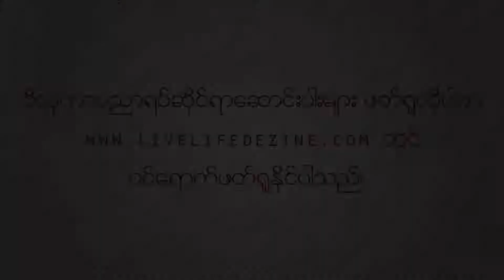Voice of Archi Students - Su Sandi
"WYTU ကျောင်းသားကျောင်းသူတို့ရဲ့စကားသံများ"
WYTU, Final Year မဆုစန္ဒီပြောပြတဲ့
"ဘာသာရပ်အများကြီးထဲကမှ Archi မေဂျာကို ဘာကြောင့်ရွေးချယ်ခဲ့တာလဲ"
"Archi မေဂျာထဲမှာ ဘယ်ဘာသာရပ်ကို ပိုစိတ်ဝင်စားလဲ"
"Intern ဆင်းရင်ကော ဘယ် Architect Firm ကိုသွားချင်လဲ"
"ကျောင်းပြီးရင် Architect လုပ်မှာလား"
"မြန်မာနိုင်ငံဗိသုကာအသင်းကို ကျောင်းသူတစ်ယောက်အနေနဲ့ ဘယ်လိုမြင်လဲ"
၂၀၁၉ခုနှစ်က ရိုက်ကူးထုတ်လွှင့်ခဲ့သော ကျောင်းသားအသံအစီအစဉ်ကို ပြန်လည်ထုတ်လွှင့်ခြင်းဖြစ်ပါသည်